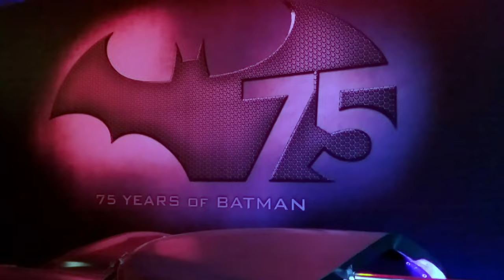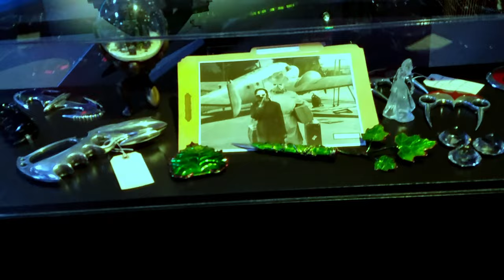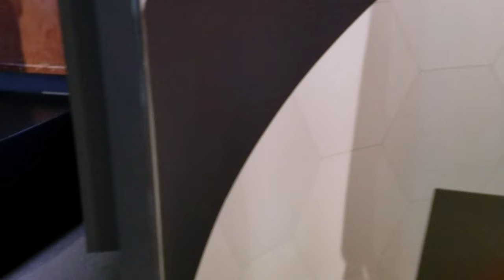Veterans from the William J Pete Knight Veterans Home were treated to a Warner Brothers Studio Tour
Warner Bros. Studio Tour Hollywood

Tourist attraction in Burbank, California
Warner Bros. Studio Tour Hollywood is a guided and walkthrough studio tour of Warner Bros. Studios, Burbank in Los Angeles. It offers visitors the chance to glimpse behind the scenes of one of the oldest film studios in the world over a two to three hour period.

Hours:   Closes 3:30PM

Opening date: 1972 (first public tours)
Area: Soundstage (during non-active filming); Backlot; Archive; Picture Car Vault; Soundstage 48
Model: Film and television studio

Veterans Home of California, Lancaster
45221 30th Street West

Living with PTSD day to day

Video created by Dave Morton. Filmed using a  Fujifilm S-X10 or GoPro Hero 10